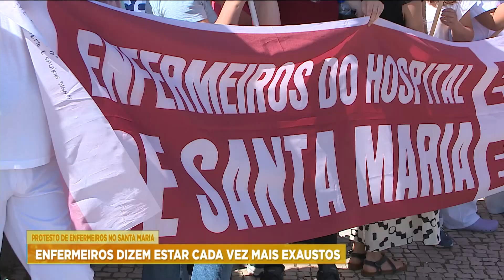PROTESTO DE ENFERMEIROS NO SANTA MARIA